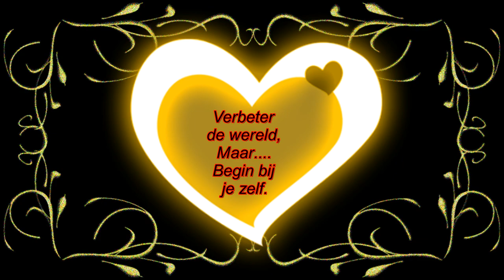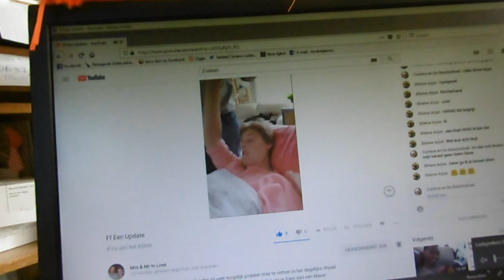Woensdag begeleider geweest en even ontour#256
Megapixels: 16 megapixel
Optische zoom: 12x
Beeldsensorformaat: 1/2.33 inch
Beeldstabilisator:  Ja
Digitale zoom: 4x

Samsung Galaxy S5:
Resolutie 720x1280